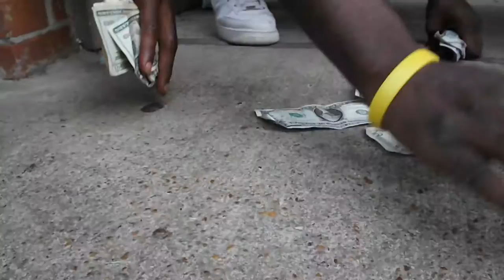Kaseo Da Fool- Getting To It